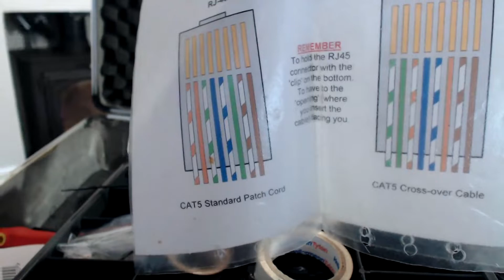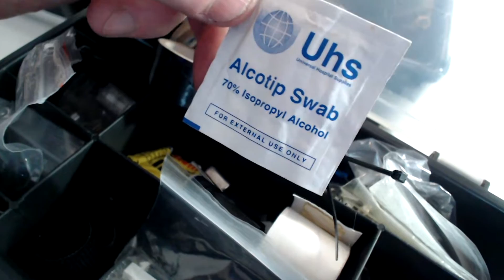PC Toolkit That Time Forgot - Live Unboxings & More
Tonight we are taking a look at my old PC Tech toolkit! This thing went everywhere with me for many years, and sometimes still gets an outing, but what tools are in the box?

Also LIVE unboxings and previews of:
Ryzen 5 3600
Alxum Dual bay docking station
Asrock B450M-HDV r4.0
GAMEMAX GP-500 80 Plus Bronze PSU
And also, if there is time:
Dyson Light Ball Multi Floor Vacuum
Dyson V7 Motorhead Pink Cordless Vacuum